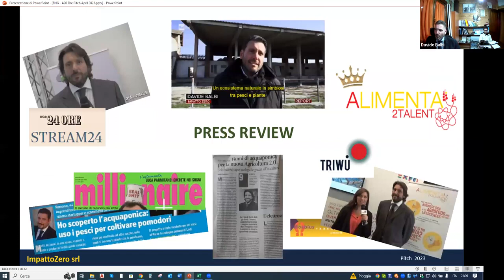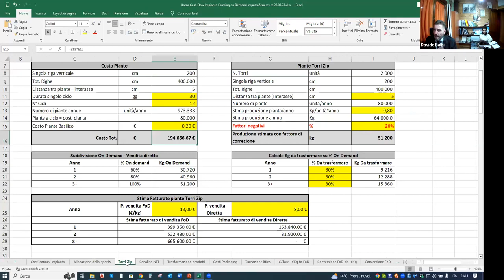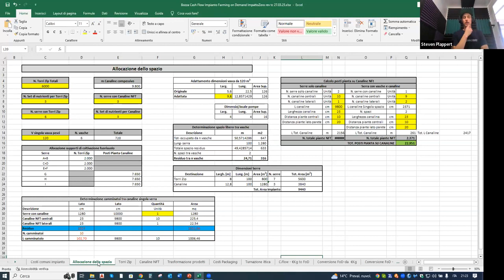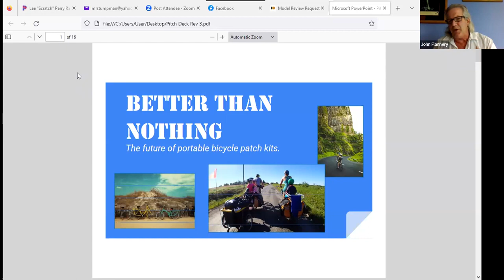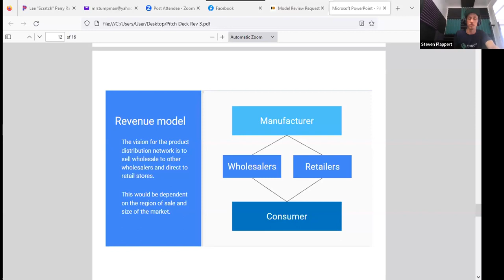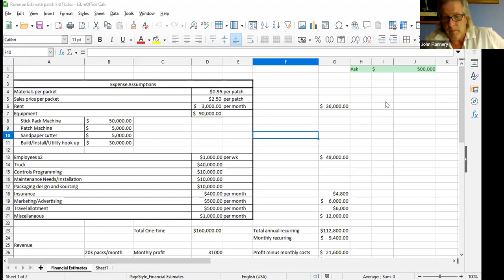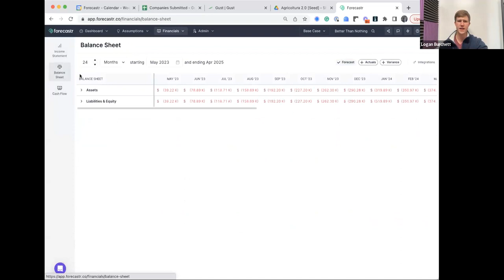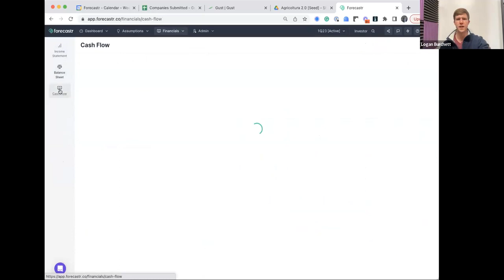Financial Model Teardown with Gust and Forecastr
In this video, we are diving deep into the world of financial modeling as we present a comprehensive teardown of Gust and Forecastr.

Financial models play a crucial role in understanding the financial health and future prospects of businesses, and Gust and Forecastr are two powerful tools that are widely used in the industry. Whether you're an entrepreneur, investor, or financial analyst, this video is a must-watch if you want to gain valuable insights into these platforms.

Join us as we explore the key features, functionalities, and capabilities of Gust and Forecastr. We'll walk you through the process of building financial models, analyzing data, forecasting revenue and expenses, and much more. With our step-by-step breakdown, you'll get a thorough understanding of how to leverage these tools to make informed financial decisions.

Throughout the video, we'll discuss the strengths and weaknesses of Gust and Forecastr, providing you with an unbiased assessment of their performance. You'll learn about the unique features that set them apart from other financial modeling tools, as well as any potential limitations you should be aware of.

Whether you're a beginner or an experienced financial professional, this video is designed to cater to all skill levels. We'll explain complex concepts in a clear and concise manner, ensuring that you can follow along and absorb the information easily.